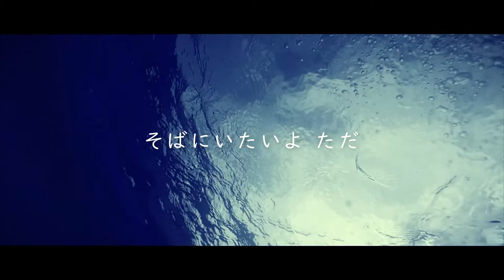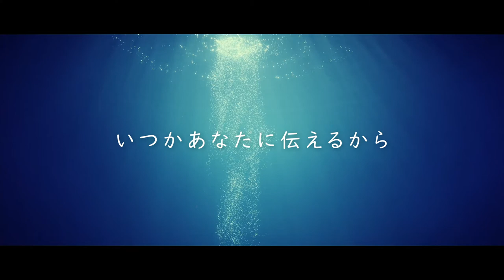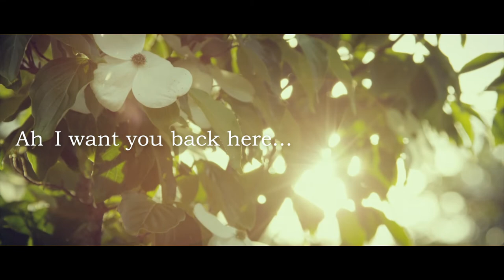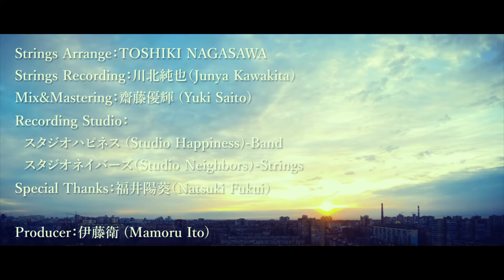雫/Taichi Minagawa Song for scenery project #2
ギタリスト皆川太一による"景色を歌うプロジェクト"【Song for scenery project】第二弾。

【雫】
作詞：皆川太一/林みゆき
作曲：皆川太一

Strings Recording：川北純也 (Jyunya Kawakita)

Special Thanks：福井陽葵 (Natsuki Fukui)

Recording Studio：
スタジオハピネス (Studio Happiness) -Band

企画・制作：アイ・ペアーズ株式会社  (i-pairs Inc.)